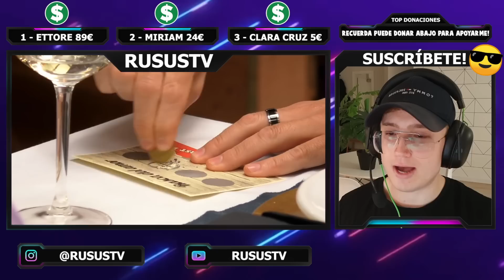SU CITA ES MUY PIJA FIRST DATES 2022 💘 MEJORES MOMENTOS! 🤣 #2022 First Dates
SU CITA SE PONE CELOSO POR UN CHIGUAGUA FIRST DATES 2022 💘 MEJORES MOMENTOS! 🤣 #2022  First Dates